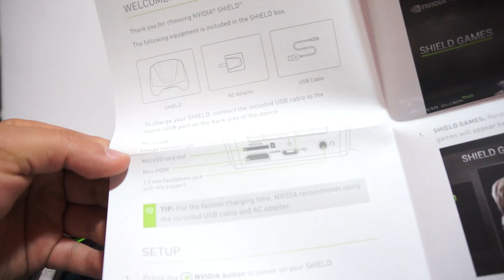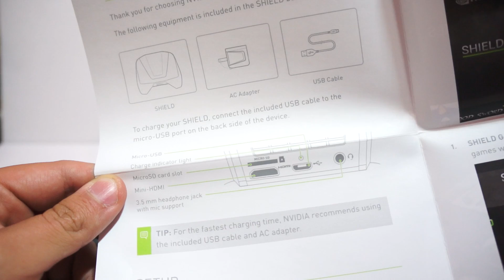Unboxing Nvidia Shield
Nvidia Shield es una consola portatil que tiene display 5" HD, procesador Tegra 4, 2GB RAM, WiFi, GPS, Bluetooth, Jelly Bean 4.2 y botones dedicados para juegos.